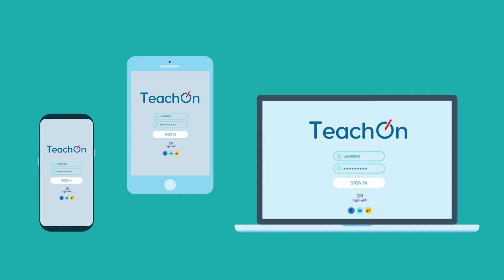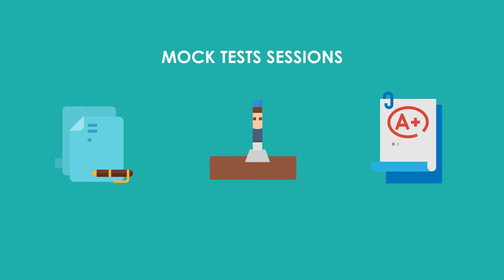ඔබ සොයන දැනුම දැන් ඔබගේ අඟිලි තුඩු අභියසම! Teachon.lk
ගුරුවරුන්ටත්, ශිෂ්‍යයන්ටත් ඕනෑම තැනක සිට ඕනෑම වේලාවක අන්තර්ජාලය මගින් teachon හරහා දැන් සම්බන්ධ වීමට පුළුවන්!

ඉතාමත් පහසු ආකාරයෙන් ඔබට අවශ්‍ය කරන අධ්‍යාපනික සහාය නිවස තුළදීම, දිවයිනේ විශිෂ්ටතම ගුරුවරුන්ගේ මගපෙන්වීම යටතේ, දැන් ඔබ සිතනවාටත් වඩා වැඩි වේගයකින් ලබාගන්නට මේ තුලින් හැකියාව තියෙනවා!

සෑම දිනකම, දවසේ ඕනෑම වෙලාවක ඔබට අවශ්‍ය පරිදි අධ්‍යාපනය ලබා ගන්න දැන් teachon.lk විවෘතයි. ඔබගේ අරමුණු වලට ඉක්මනින්ම ළඟාවෙන්න teachon.lk අපි මුල ඉදන්ම උදව් කරනවා!